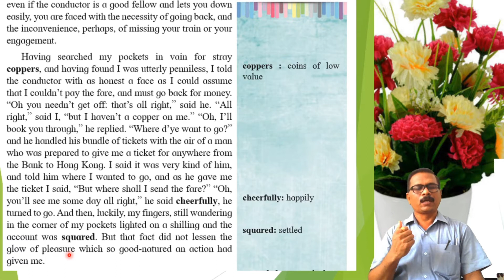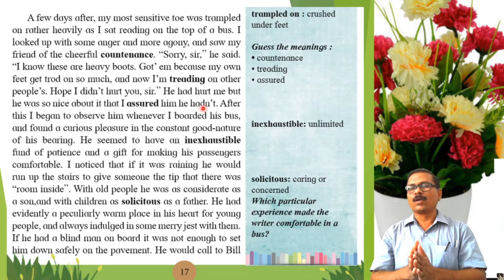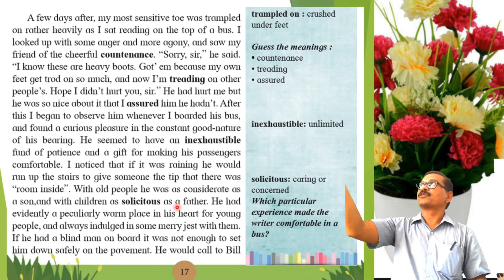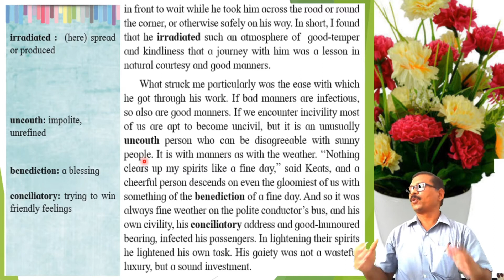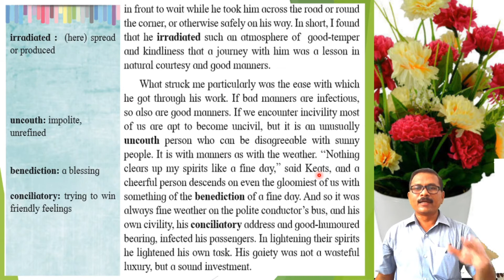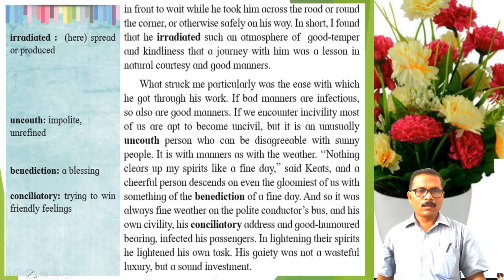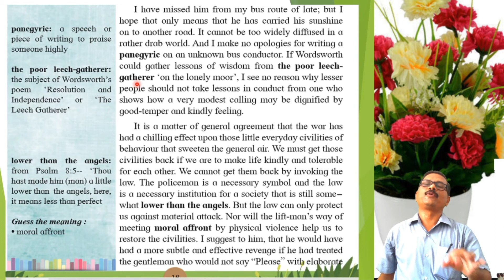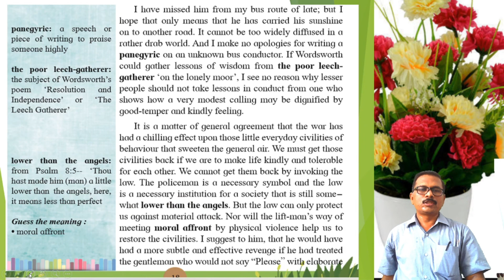on saying please in English part 3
very helpful for 12th STD students.